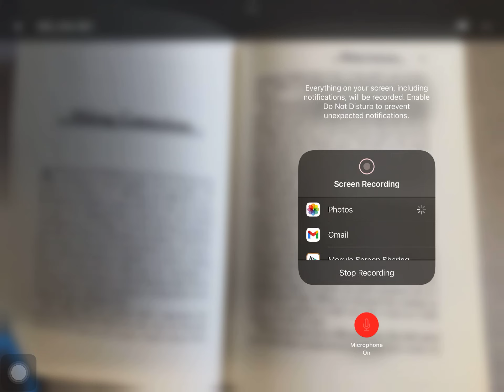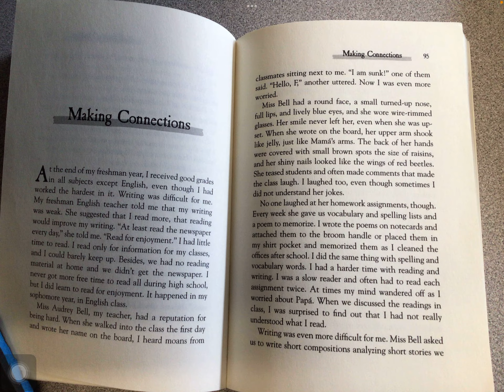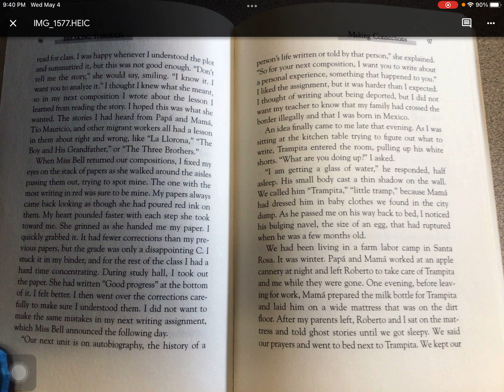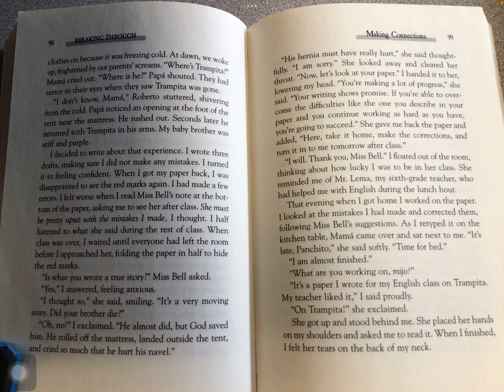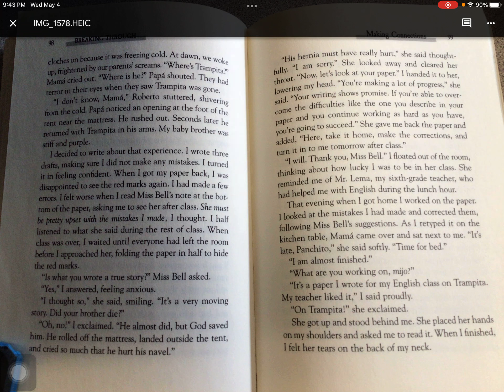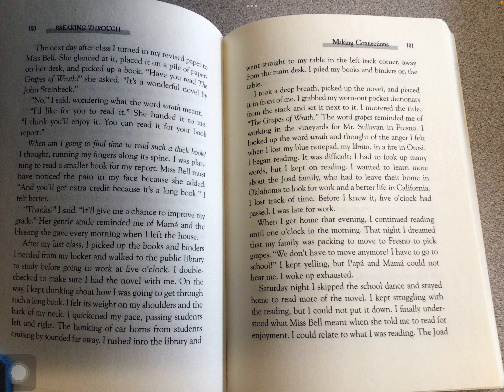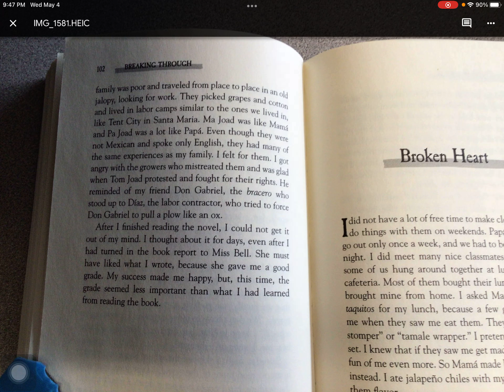Breaking Through Francisco Jimenez Chapter 12 Making Connections